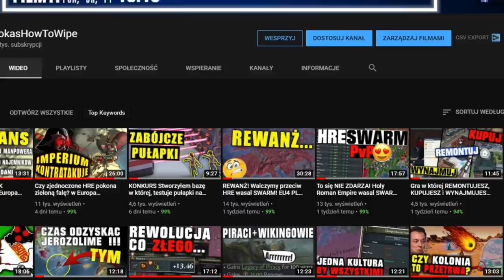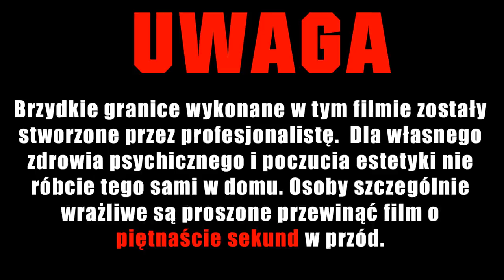Święte Cesarstwo Janusza! Jak zjednoczyć HRE jako Polska w EU 4 PL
Jednoczę HRE jako Polska przed 1500! w Europa Universalis 4

OPIS
AVE. Przed wami rozgrywka z Europy Universalis 4 PL w której jako Polska jednoczę Holry Roman Empire. Wykorzystam w EU4 Pl pewną popsutą mechanikę pozwalającą zdobyć sporo Imperial Authority. Pozwoli mi to zjednoczyć HRE jako Polska przed 1500! w Europa Universalis 4.